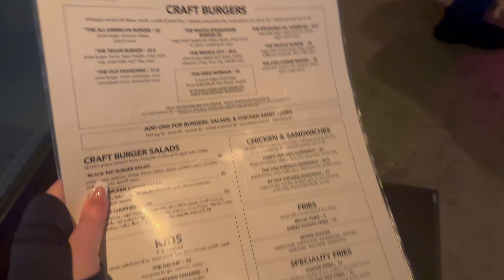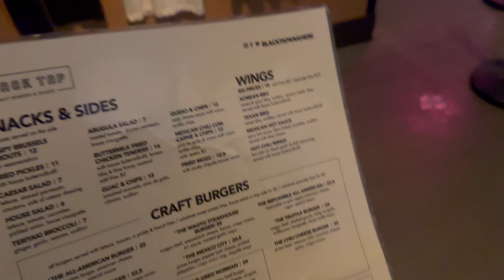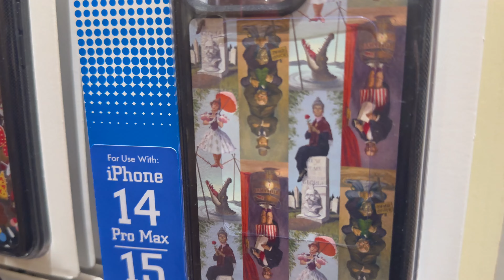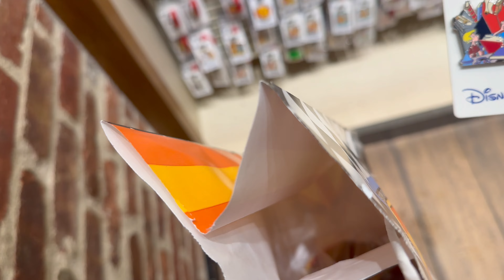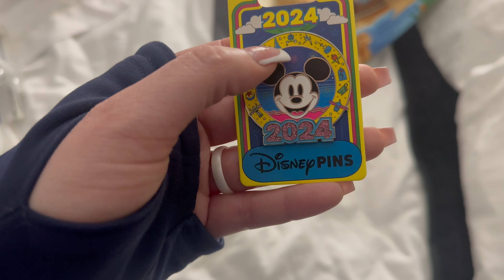Rainy Evening Adventure at Downtown Disney: Black Tap Burgers & Disney Merch Haul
Join us for a cozy, rainy evening adventure at Downtown Disney! 🌧️ We braved the rain to savor delicious burgers and crispy fried pickles at Black Tap Craft Burgers & Shakes. 🍔 Then, we embarked on a magical journey through the Disney Store, discovering enchanting merchandise and souvenirs. 🛍️ Watch until the end to see our exciting merchandise hall and what treasures we brought home! Don't let the rain dampen your spirit – come get lost with us and enjoy the magic! ✨

Chapters:
0:00 – Introduction
0:40 – Downtown Disney
1:34 – Black Tap
5:48 – Disney Store
15:11 – Leaving Downtown Disney
17:06 – Merch Haul
21:31 – LeGIT Final Thoughts
32:20 – Social Media